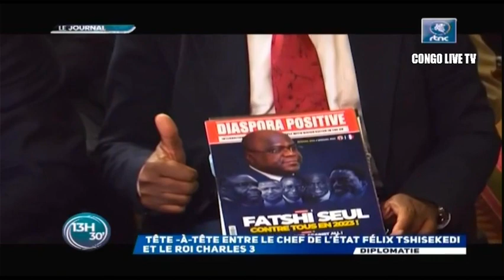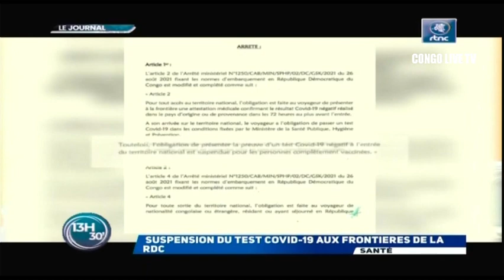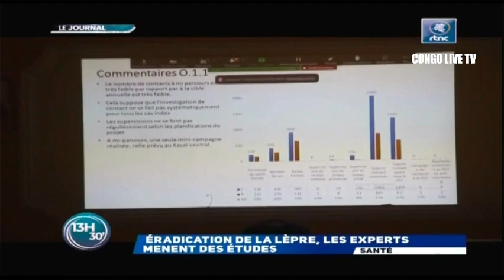🔴RDC : SUIVEZ LE GRAND JOURNAL DE CE JEUDI LE 20.10.2022 RTNC EDITION 13H30